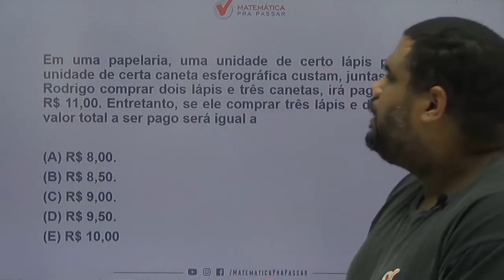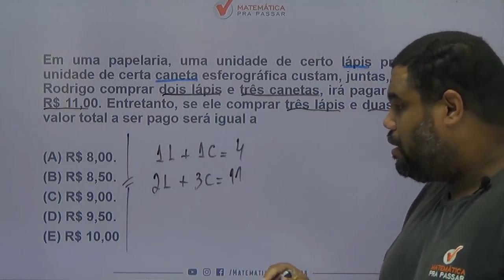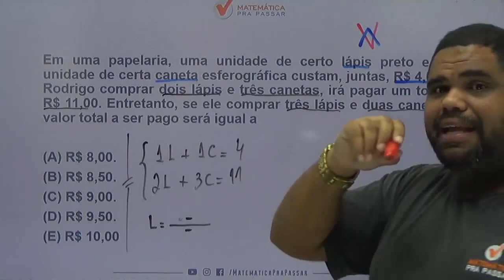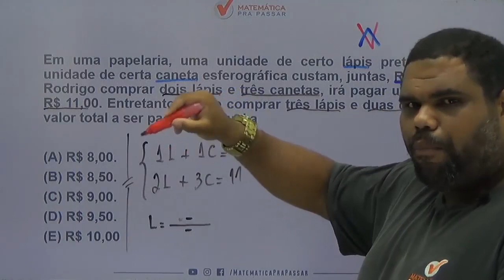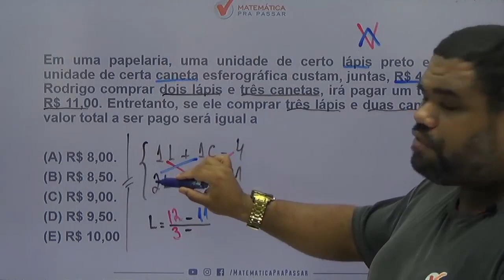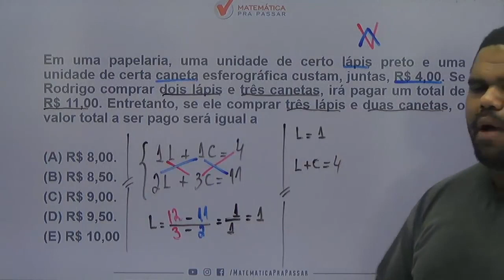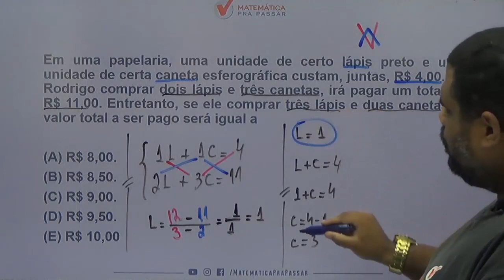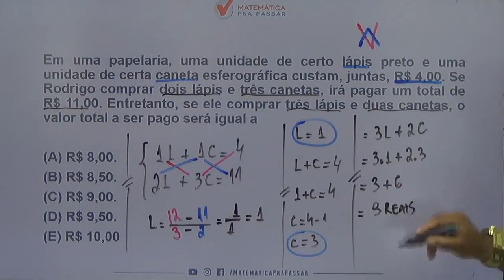Matemática para MP SP |Dica 42| Não erre mais Sistema de equações